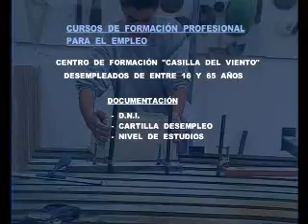CURSOS FORMACIÓN EMPLEO